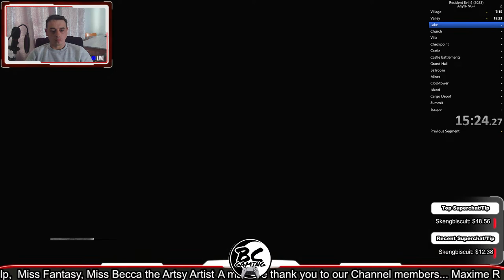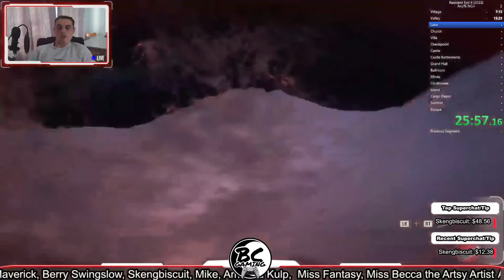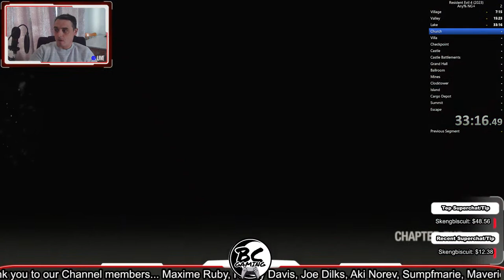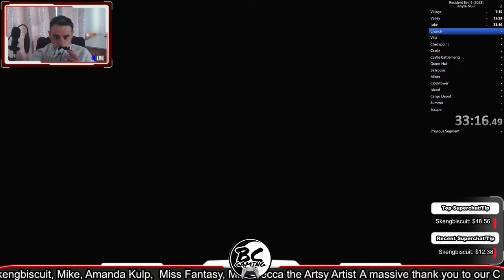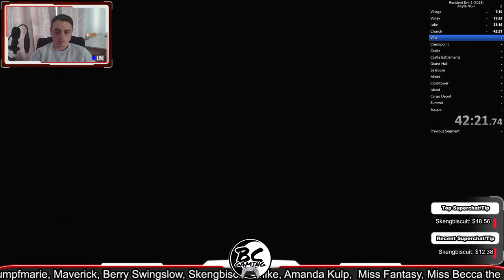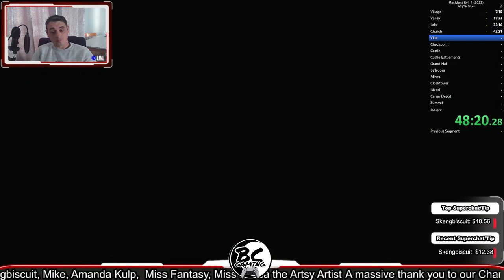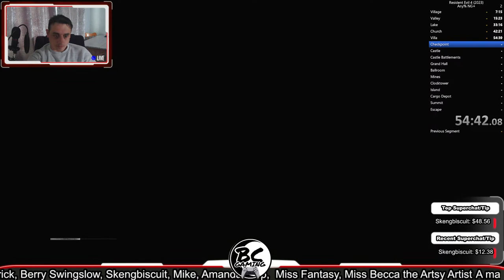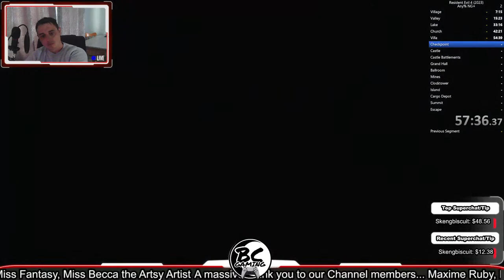Resident Evil 4 Remake Speedrun Professional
A massive thank you to our Channel members...

 Maxime Ruby, Randy Davis, Joe Dilks, Aki Norev, Sumpfmarie, Maverick, Berry Swingslow, Skengbiscuit, Mike, Amanda Kulp, Fantasy Fountains and Hooked up Fish Decor, Creative Juice'z, Jedi36, Grover Monster, joej4164 - Gumbo, Phil Sinclair.

Check out the build competition for a chance to win a NMS comic

Thank you to everyone who takes the time to watch our content, Hopefully we have earnt a like and a sub :) Stay safe guys